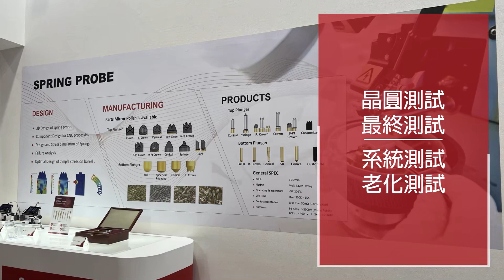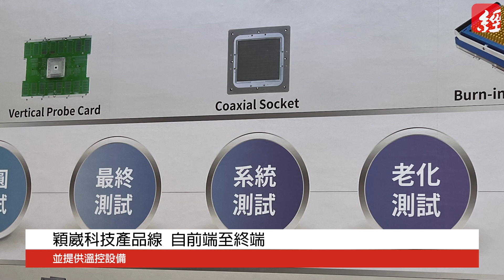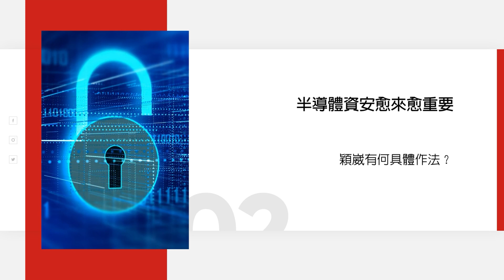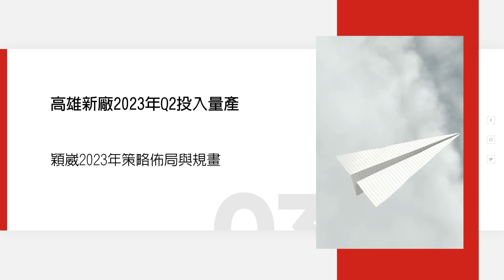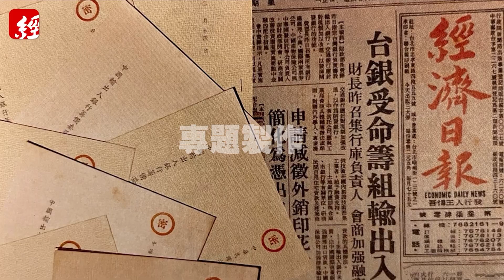2022 Semicon Taiwan 專訪 穎崴科技全球業務副總陳紹焜與董事長王嘉煌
「目前我們都已經在協助IC設計業者，在做6至8個月之後的新品測試介面開發，較不受到外界所說半導體庫存太多的影響，而且持續的研發新產品，是每個公司要做的事，更是永續經營的根本。」穎崴科技全球業務副總陳紹焜一語道破測試介面治具的特殊生態。

陳紹焜表示，半導體終端測試，可分為二部分。分別是前端的晶圓測試與封裝好的成品測試。前端晶圓測試需採用探針卡（Probe Card），封裝好的成品測試則需要進行最終Final Test與SLT系統測試，甚至有很多更高階的產品要進行量產老化Burn-In測試，各種不同的測試運用都需要用到各類不同的探針卡( Probe Card）及測試座（Test Socket）。